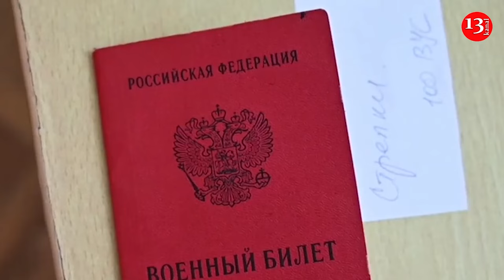Russian authorities recruit 17-year-olds to replenish losses in Ukraine